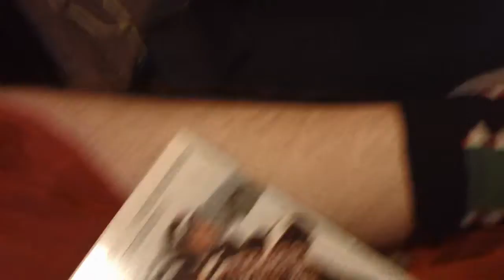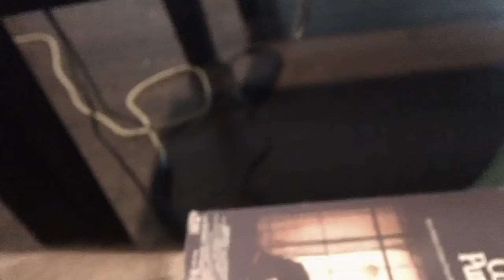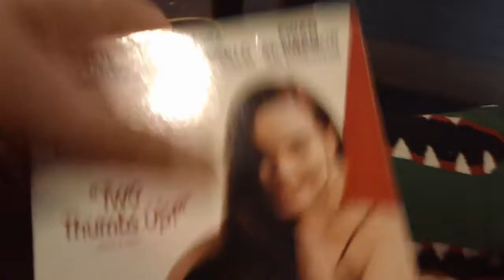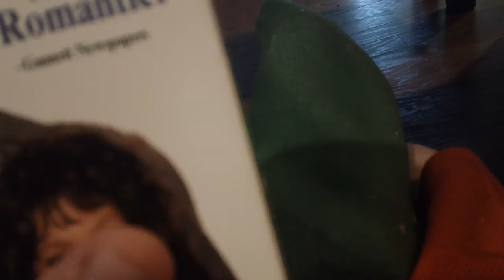VHS Update 1/19/2019